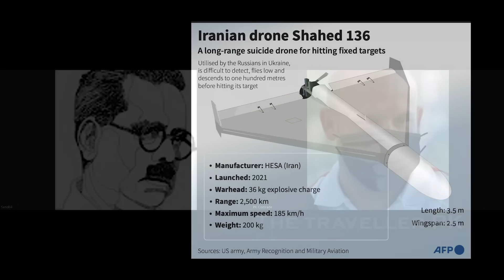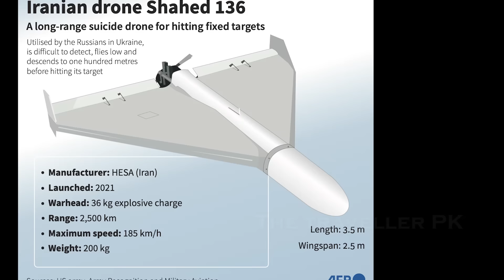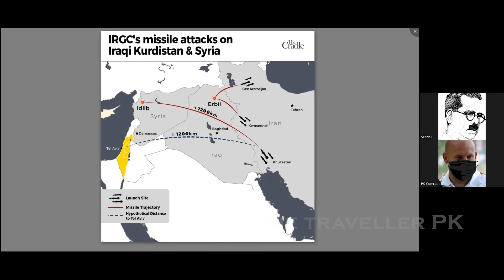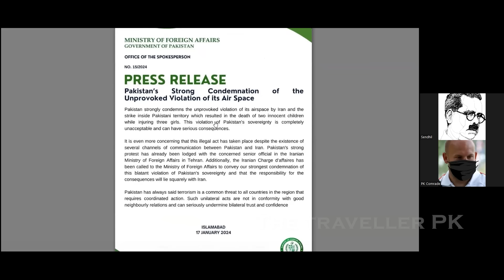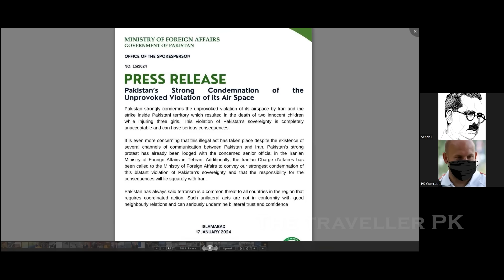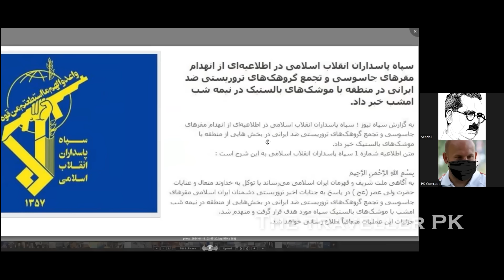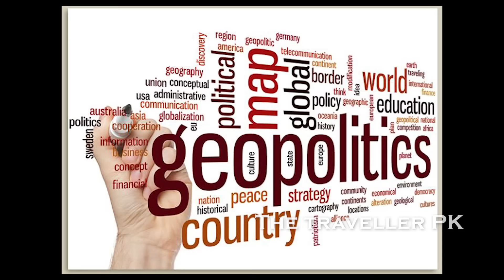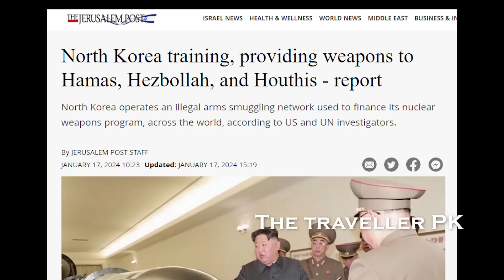காசா-வுக்கு வெளியே பரவும் போர் War On Palestine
Vanakkam..,

ஈரான் மீதான பயங்கரவாத தாக்குதலுக்கு பதிலடியாக ஜெய்ஷ்-உல்-அட்ல், இட்லிப் மற்றும் எர்பில் மொசாத் தளங்களுக்கு எதிராக ஈரான் தாக்குதல் நடத்தியது.

வேலைநிறுத்தங்கள் என்றால் என்ன, அது எங்கு செல்கிறது என்பது விவாதிக்கப்படுகிறது.

நாம் WW3 மத்தியில் இருக்கிறோமா? இந்த தாக்குதல்களில் இருந்து ஈரான் சொல்லும் செய்தி என்ன?